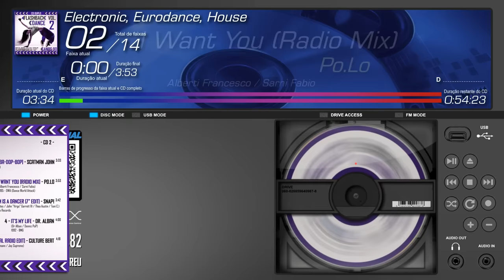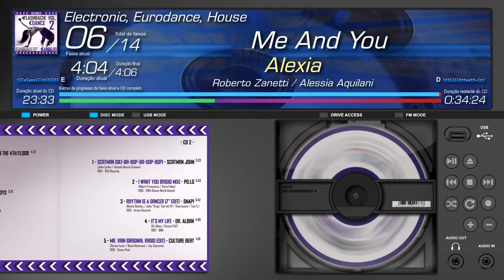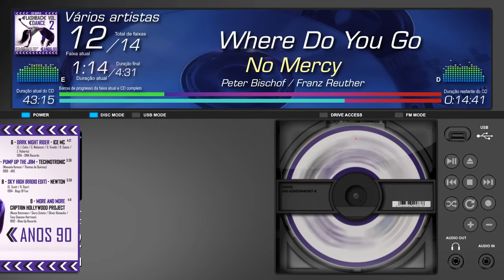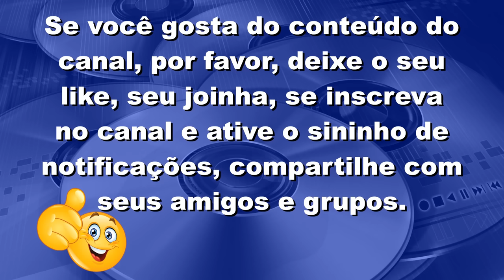Flashback Dance Anos 90 Vol. 2 (2019, RSA Music) - CD Duplo Exclusivo Completo*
Se tornando um apoiador do canal no APOIA se, você terá as seguintes recompensas e benefícios:

► E MAIS...

Além de contribuir diretamente na produção dos futuros vídeos do canal, você estará me ajudando imensamente.

CRÉDITOS DO VÍDEO:

ⓟ 2023
Edição e Produção: Ronaldo Abreu
Flashback Dance Anos 90 Vol. 2 (2019, RSA Music) - CD Duplo Completo
Seleção de Repertório e Masterização: Ronaldo Abreu
Foto: WEB
Arte/Design: Ronaldo Abreu
Desenvolvedor da Interface: Ronaldo Abreu
Interface desenvolvida no VSDC Video Editor

CD exclusivo e oficial RSA Music

0:00:00 INTRODUÇÃO
0:00:18 FAIXA 01
0:03:56 FAIXA 02
0:07:44 FAIXA 03
0:11:44 FAIXA 05
0:15:19 FAIXA 06
0:19:31 FAIXA 07
0:23:08 FAIXA 08
0:27:07 FAIXA 09
0:31:19 FAIXA 10
0:35:42 FAIXA 11
0:41:23 FAIXA 12
0:44:55 FAIXA 13
0:48:35 FAIXA 14
0:52:42 INSERIR DISCO 2
0:52:57 FAIXA 01
0:53:31 FAIXA 02
1:00:25 FAIXA 03
1:04:07 FAIXA 04
1:08:08 FAIXA 05
1:12:26 FAIXA 06
1:16:32 FAIXA 07
1:20:14 FAIXA 08
1:23:38 FAIXA 09
1:27:41 FAIXA 10
1:31:40 FAIXA 11
1:34:58 FAIXA 12
1:39:30 FAIXA 13
1:44:10 FAIXA 14
1:50:57 EJETAR DISCO 2